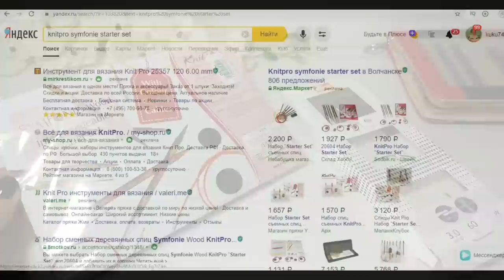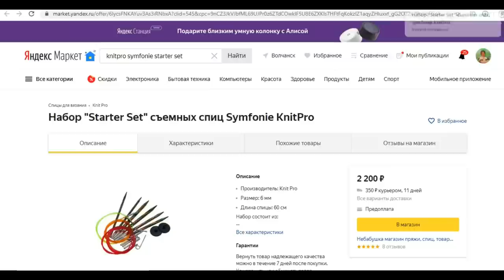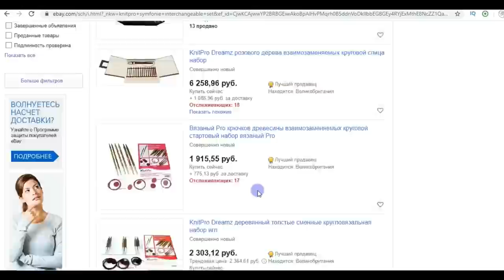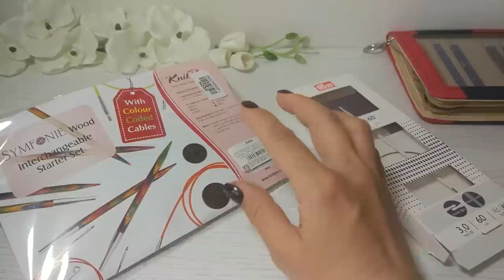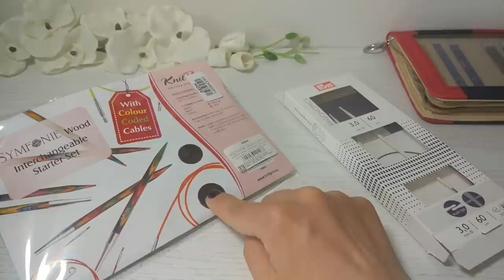Самая выгодная цена на спицы! Где я покупаю спицы?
Для поиска используйте фразы:
knitpro symfonie starter set
prym спицы
knitpro спицы
Я снова с покупкой! По невероятно выгодной цене! На сайте Озон можно найти спицы по очень приятным ценам, главное не лениться и периодически мониторить этот сайт.
По такой же схеме можно покупать там и остальные товары, замечено, что, как только Вы положите товар в корзину, Вам начинают поступать выгодные предложения. Получается намного дешевле, чем купить где-либо на других сайтах.